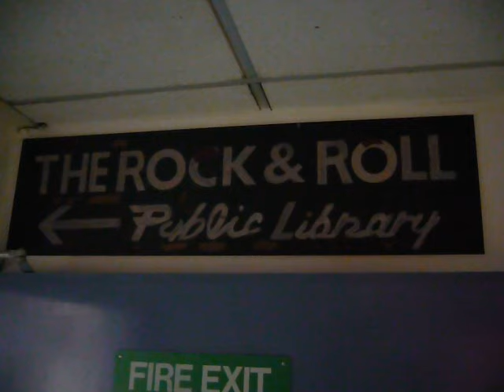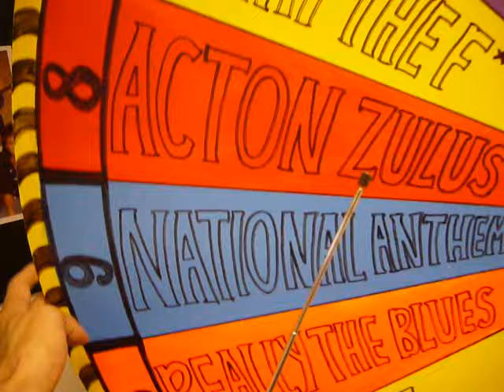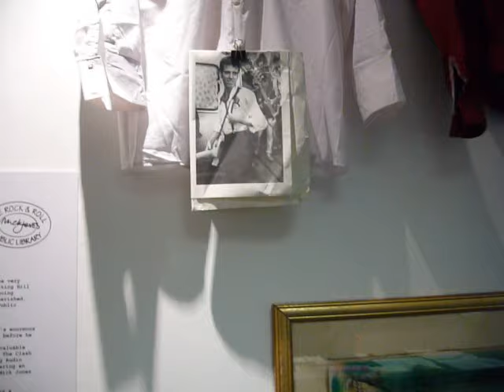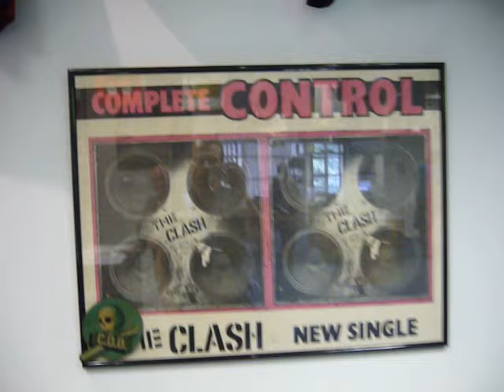Mick Jones - THE ROCK N ROLL PUBLIC LIBRARY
2 ACKLAM ROAD, Portobello Green, London, W10 5XL / Ladbroke Grove Underground.

18th July to 25th August 2009, 11am-7pm. Wednesday-Sunday

You may see The Man himself there...

It's a must!

Rock n Roll and Public Library shouldnt mix, one phrase is brash, loud the other sedate and quiet. Yet these two cultures are about to collide. For the first time since the 1850 Library Act that much loved British institution the public library is about gain a loud, revolutionary 21st Century companion.

The Rock n Roll Public Library is Mick Joness (The Clash, B.A.D, Carbon Silicon) direct artistic challenge to the likes of the corporate 02 British Music Experience. Rather than let his creative legacy atrophy Jones is transforming his own archive of near 10.000 artefacts into one unique guerrilla-library. Set under the Westway motorway in 3000 sq.ft of former office space, Joness five-week civic endeavour will also encourage visitors to enrol, interact with the archive-exhibition (Jones began collecting well before he formed The Clash in 1976 to eventual international success, as such it forms an invaluable guide to the influences that informed Jones as a pop-artist). Also uniquely by request users will be able to scan (courtesy Genus, U.K distributor of the Book2net Kiosk) certain objects and via memory stick carry them away. Please note visitors to the worlds first, resolutely alternative, Rock n Roll Public Library shouldnt expect peace and quiet.